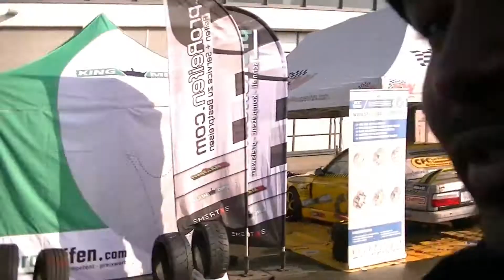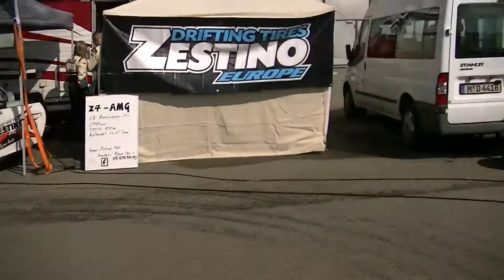Day2 @ Tuning World Bodensee 2017